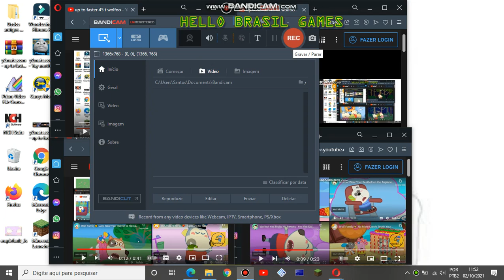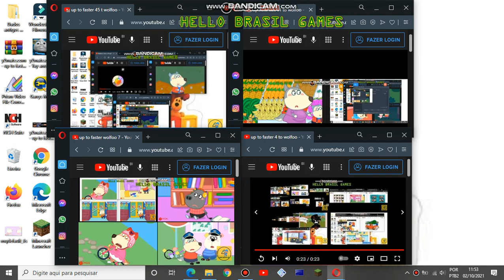up to faster 67 t wolfoo